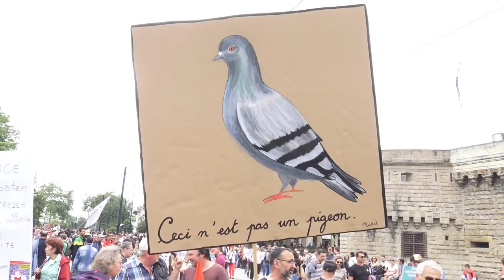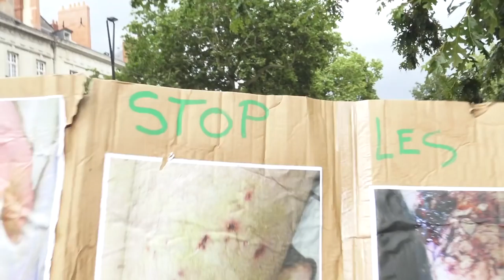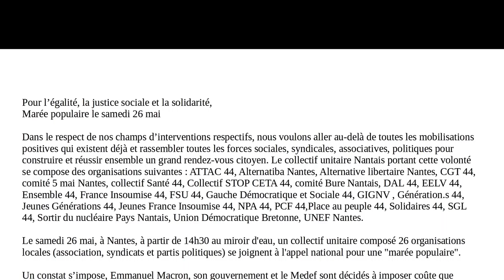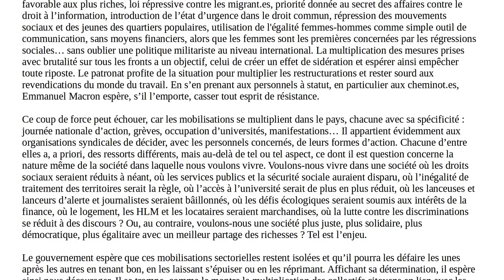Egalité, justice sociale et solidarité, à Nantes, le 26 mai 2018.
Pari réussi: ce samedi 26 mai 2018, les nantaises et nantaises ont massivement participé à la manifestation organisée par un collectif unitaire composé 26 organisations locales (*) dans le cadre de l'appel national pour une marée populaire.